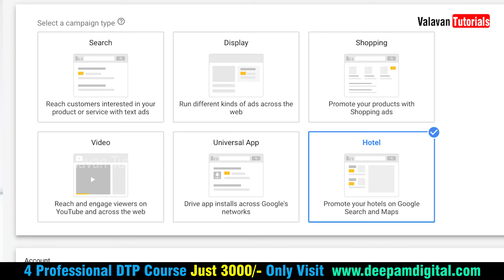Digital Marketing | Google Ads in Tamil | Valavan Tutorials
More Details

Crowdfunding

4 Professional Courses Just 3000 Only

Wordpress Tutorials